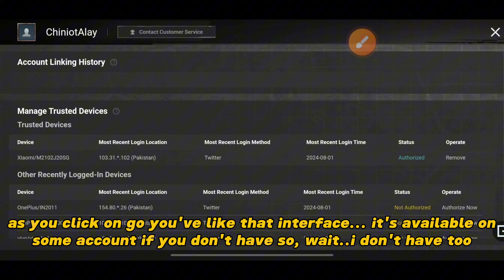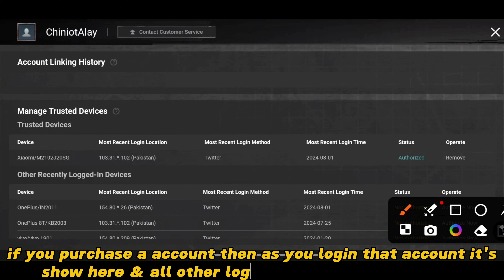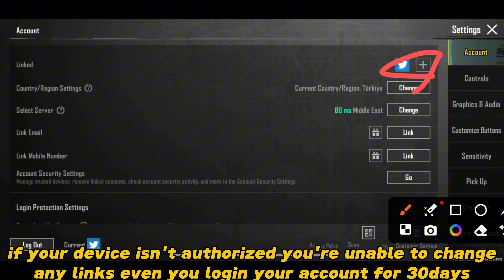Account Security Settings Feature Explained | Uses & Benefits of Account Security Settings Explained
In this video i'm going to tell you about pubg new features account security settings it's uses & benefits..
You can authorized & remove any trusted device from your pubg account.

The security check has failed. Please change back to usual device or environment for this account and try again
Wash links khatam hogya?
Remove 3rd phone number from your pubg account in new update 3.3.0
How to delete pubg account permanently in 2024
How to recover pubg account with id number
Pubg Gmail login problem
How to login activision account before 12 month
Remove lost 3rd email & phone number from your pubg account in new update 3.3.0
Unlink Number from pubg account in new update
Unlink email from your pubg account in new update
Unlink Facebook from pubg account in new update
How to change lost 3rd email pubg in new update
How to change disabled 3rd email pubg in new update
Recover your pubg lost account in pubg new update 3.3.0
Lost 3rd email kaise change kare new update mein
Disabled email kaise change kare new update mein
Pubg account se disabled email kaise change kare new update
Pubg account se lost email kaise change kare new update
Full method to remove 3rd lost email from your pubg account in new update
New method to change disabled email in new update
New method to remove 3rd lost/disabled email
How to delete pubg account permanently in new update
How to remove linked social media from pubg account
How  to unlink Facebook from pubg
How to unlink email from pubg account
How to unlink phone number from pubg
How to change account in pubg
Pubg new update 3.3.0
استرداد الحسابات المسروقة
طريقة مضمونة لأرجاع الحسابات ببجي المسروقة
كيفية استرجاع الحساب المسروق
طريقة التواصل مع موضف ببجي موبايل
طريقة التواصل مع ببجي موبايل
التواصل مع دعم ببجي موبايل
استرداد حسابي في ببجي
فك باند ببجي موبايل
تفتيح صناديق ببجي الجديدة
تفتيح صناديق كلاسيكي
كيفية استرجاع حساب ببجي المغشوش
استعادة الحساب المخترق ببجي
استرجاع حساب ببجي مسروق
فك الربط الداخلي ببجي
الغاء الربط الداخلي ببجي فك البريد الالكتروني ببجي
شرح طريقة استرجاع حسابك المسروق ببجي
كيفية استرجاع حساب ببجي المسروق بعد التحديث الجديد
شرح كيفيه استرجاع الحساب